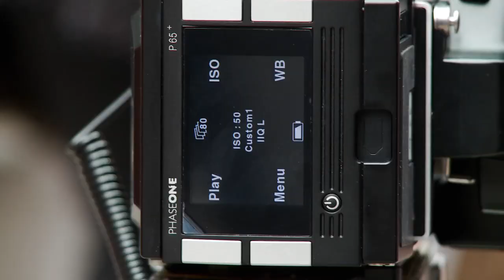Origins Assured: Making Of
This behind the scenes glimpse of the making of the Origin Assured video gives a sneak peek inside the fur inspired, city themed shoot. Enjoy!